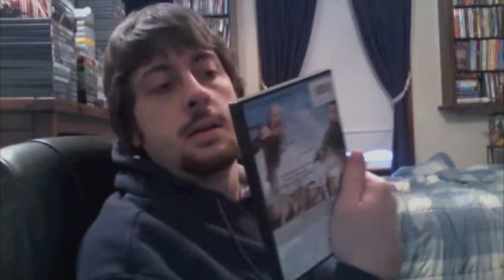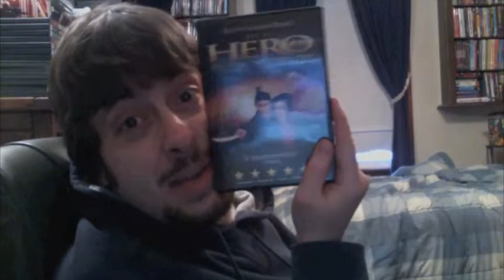Happy (Belated) St. Patty's Day!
More randomness, is that a word?